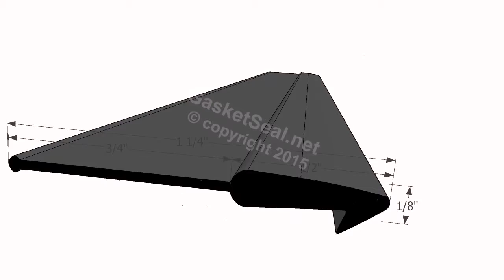140 71 Profile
140-71 Profile Used by Gasket Seal to build commercial refrigeration gaskets. Gasket Seal, LLC.